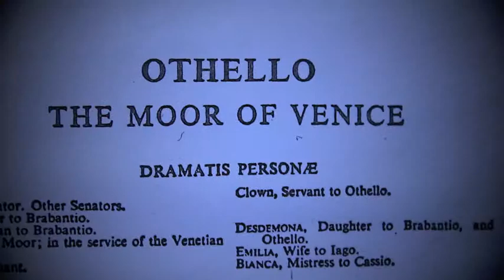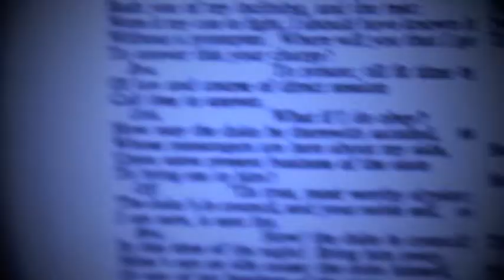Desdemona: A Play About a Handkerchief (Teaser)